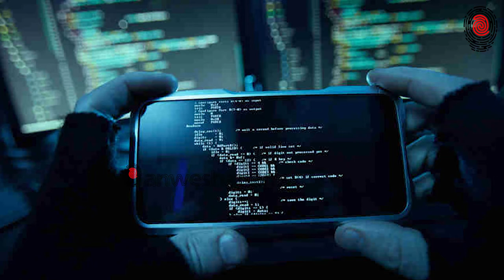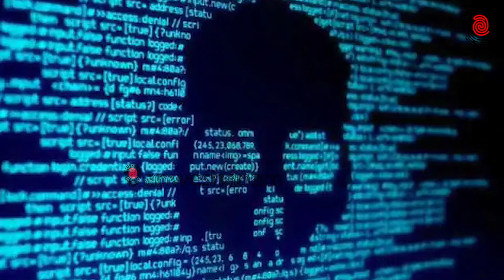ചാവേർ പെഗാസസ് അത്ര നിസ്സാരക്കാരനല്ല | Anweshanam | Pegasus Spyware